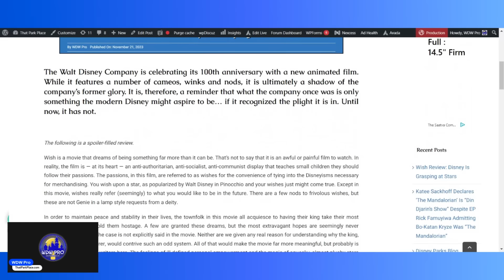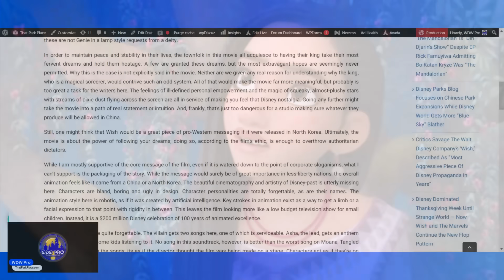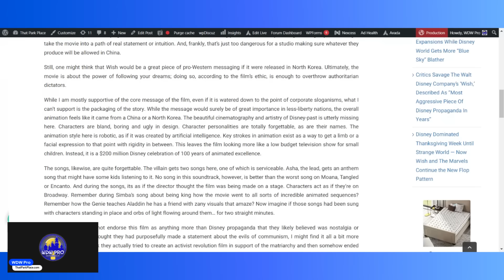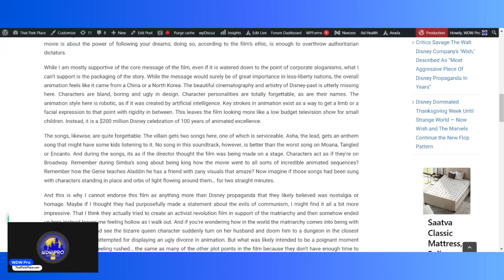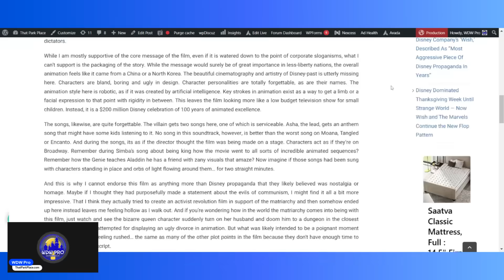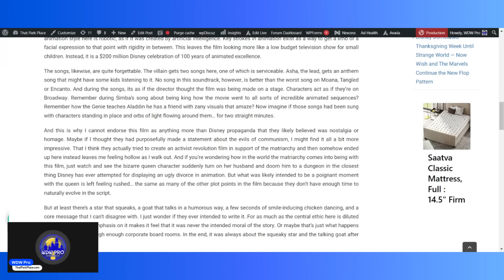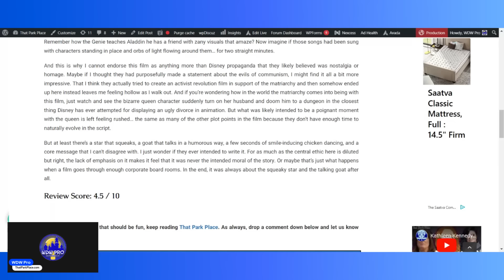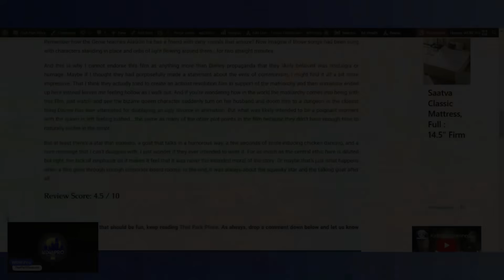Wish Review: Disney Is Grasping at Stars -- Ariana DeBose and Chris Pine Lead Mediocre Movie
The Walt Disney Company was hoping for a homerun with their Disney100 animated film, Wish. Instead, they have something different. While it's not terrible in the way that The Marvels or Haunted Mansion have been this year, it's also a significant step back for the company and their animation legacy. It's time for a review free of corporate influence -- so hop in and enjoy!